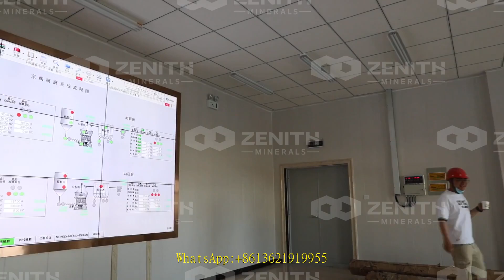hammer crusher pakistan